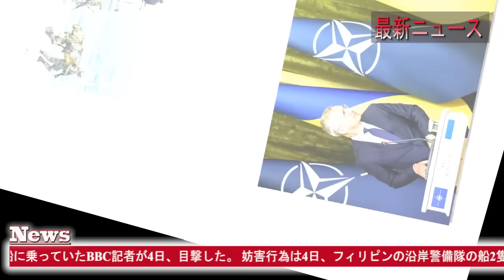【中国反応】最新ニュース 2023年10月25日